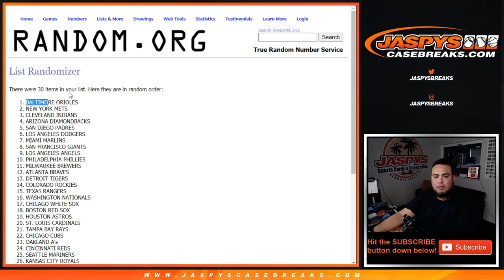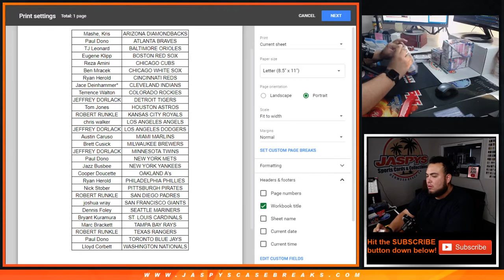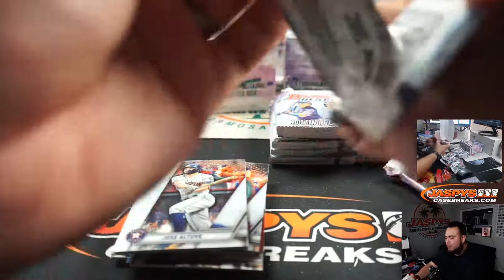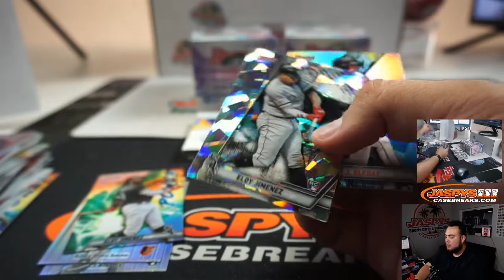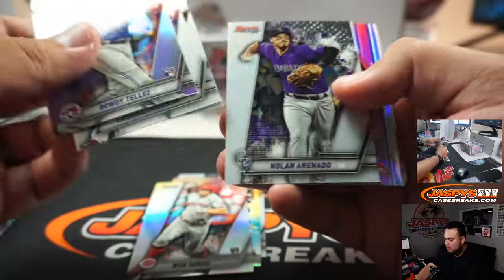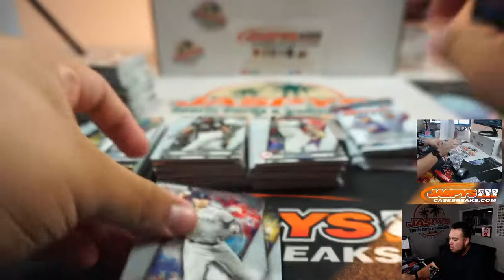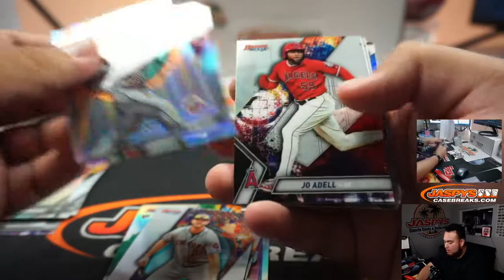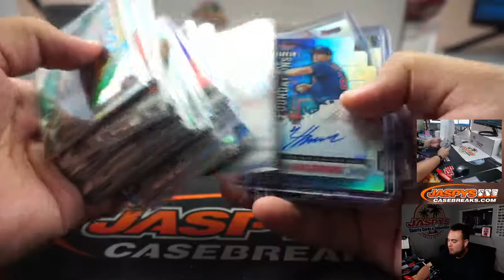SUN. 7/5 - 2019 BOWMAN'S BEST BASEBALL 4-BOX 1/2 CASE BREAK #2 *RT*